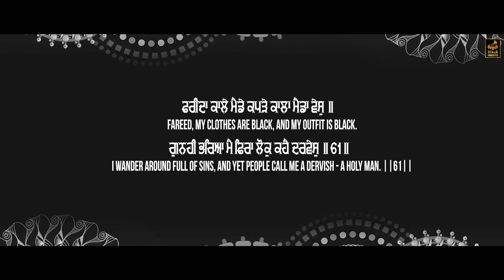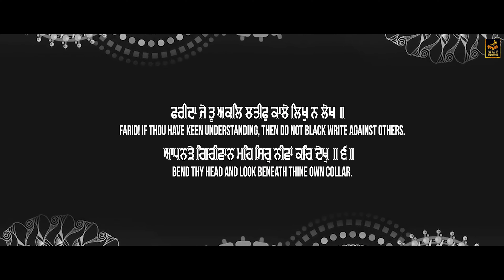Kaale Mainde Kapde |Bhai Sahib Singh Ji | Gurbani Shabad Kirtan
ਗੁਰਬਾਣੀ ਸ਼ਬਦ ਕੀਰਤਨ

Shabad - Kaale Mainde Kapde
Bhai Sahib Singh Ji ( Patiala Wale )
Director - Prabhjot Singh Cheema
Dop - Rd Kailey
Edit - Lucky Dosanjh
Mix - Master - Manjot Singh
Producer - Hardeep Singh Billing
Label - Stair Gurbani